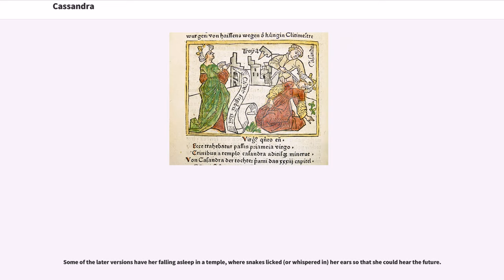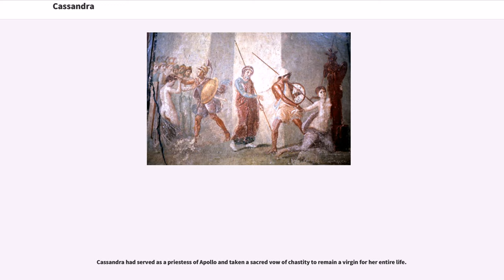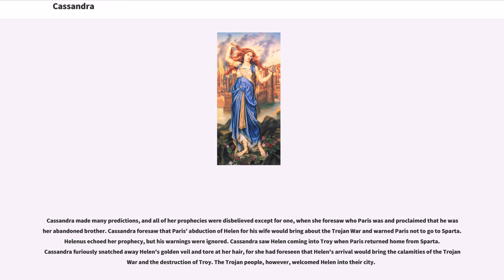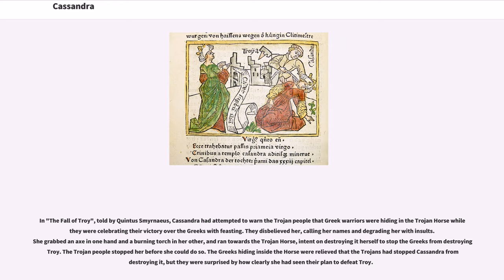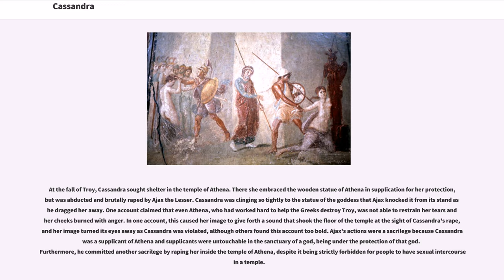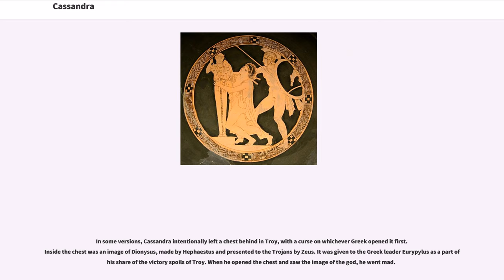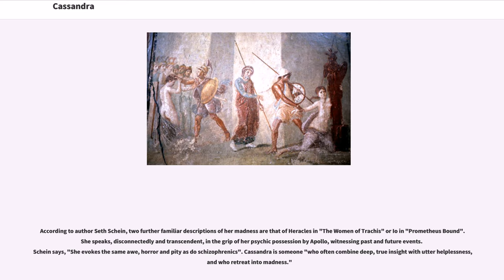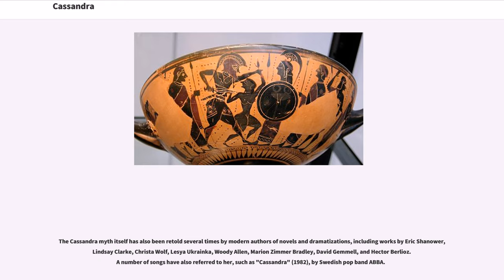Cassandra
Cassandra or Kassandra (Ancient Greek: Κασσάνδρα, , also ), also known as Alexandra, was a daughter of King Priam and of Queen Hecuba of Troy in Greek mythology.

Cassandra was cursed to utter prophecies that were true but that no one believed. The older and most common versions state that she was admired by the god Apollo, and he offered her the gift to see the future in order to win her heart. Cassandra agreed to be his lover in return for his gift, but after receiving the gift, she went back on her word and refused him. Apollo was angered that she lied and deceived him, but since he couldn't take back a gift already given, he cursed her that though she would see the future accurately, nobody would ever believe her prophecies.

Some of the later versions have her falling asleep in a temple, where snakes licked (or whispered in) her ears so that she could hear the future.

Cassandra became a figure of epic tradition and of tragedy.

In modern usage her name is employed as a rhetorical device to indicate someone whose accurate prophecies are not believed by those around them.

Hjalmar Frisk ("Griechisches Etymologisches Wörterbuch", Heidelberg, 1960–1970) notes "unexplained etymology", citing "various hypotheses" found in Wilhelm Schulze, Edgar Howard Sturtevant, J. Davreux, and . R. S. P. Beekes cites García Ramón's derivation of the name from the Proto-Indo-European root *"(s)kend-" "raise".

Cassandra was a princess of Troy, the daughter of King Priam and Queen Hecuba and the fraternal twin sister of Helenus. According to legend, Cassandra had dark brown curly hair and dark brown eyes, and was both beautiful and clever, but consid...